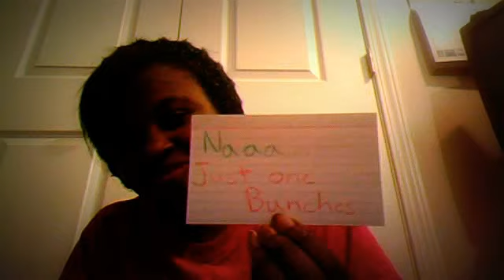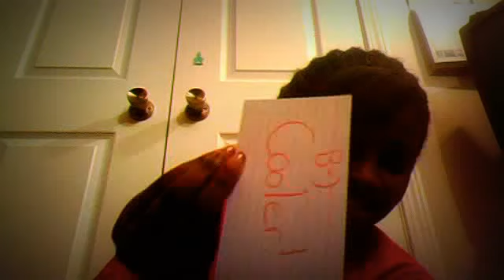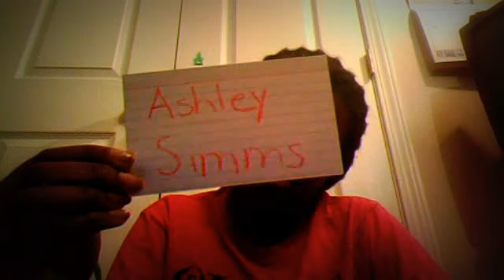My Note Card Chat!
No Copy Write on the songs!
I made the cards (65 of them) like three days ago. So I really hadn't lost my voice. But today I wanted to make a video and my mouth hurts bad because I went to the dentist. So it worked out great because I did not want to talk. lol I promise this is the first and last note card video :P I really don't like those. lol. Favorite! And definitely go get those two songs on itunes!(: Ashley and I should be making a video this weekend!(: